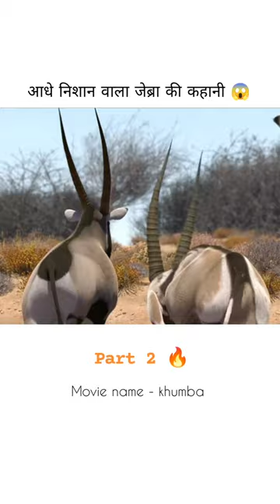Zebra ki kahani part 2